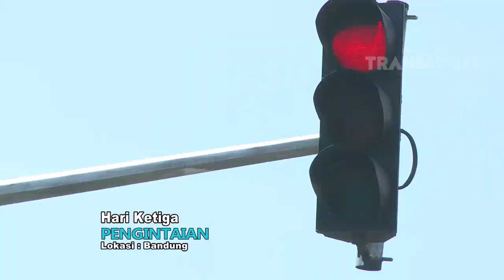KATAKAN PUTUS - Baper Sama Sahabat Yang Jadi Pacar Boongan (01/03/16) Part 3/4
PROGRAM INI TAYANG SETIAP HARI SENIN - KAMIS PUKUL 15.00 WIB